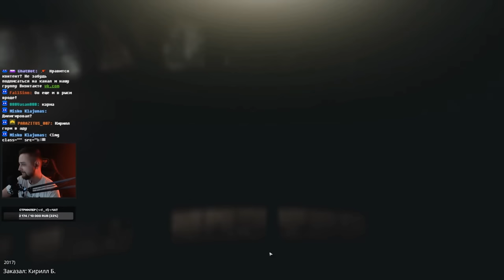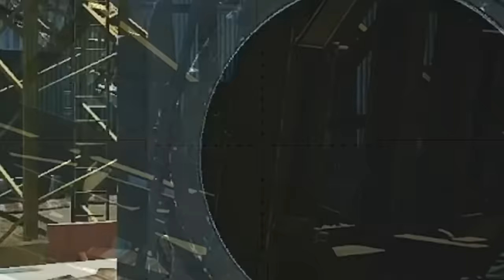РЕЙД ОТ ЧАТА С ТОПОРОМ НА УЛИЦЫ • Escape from Tarkov №328